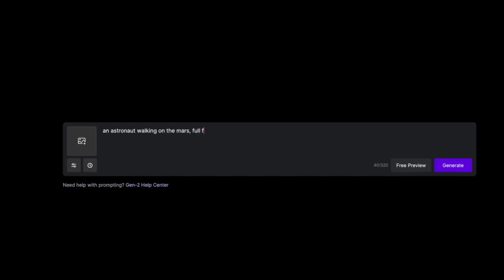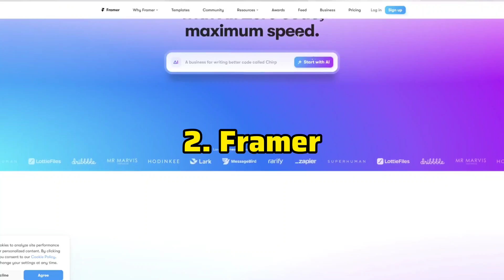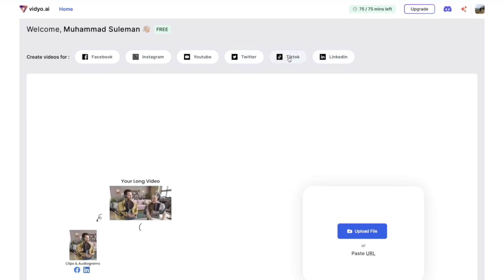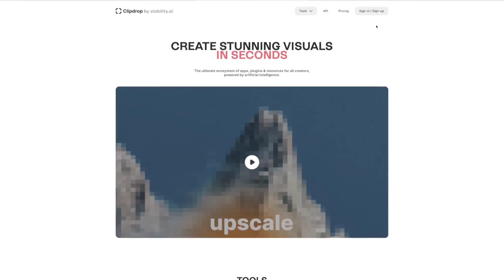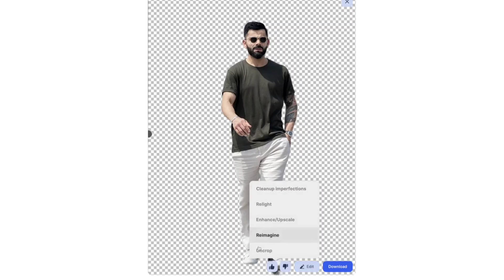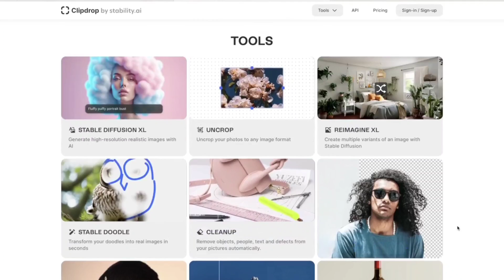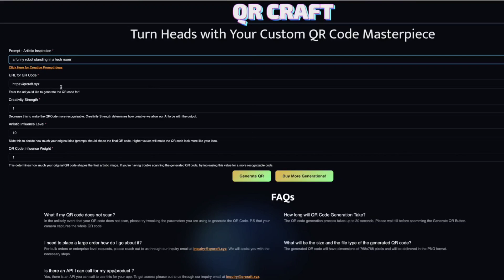5 BEST AI Tools for Content Creators to make Money online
I have explained 5 mind blowing Ai tools which you can use in your daily content creation process to enhance productivity.

Tools explained in this video.

1. Runway ml
2. Framer Ai
3. Vidyo Ai
4. ClipDrop Ai
5. QRCraft

Timestamps :
00:00 Intro
00:23 Tool 1
01:24 Tool 2
02:20 Tool 3
03:14 Tool 4
05:25 Tool 5